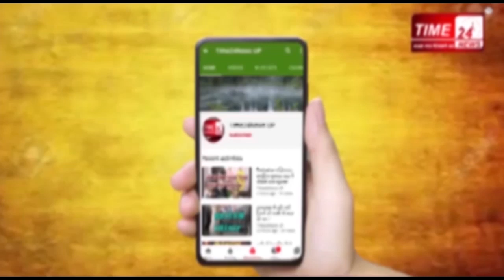यूपी में मासूम बच्ची के साथ दरिन्दगी !